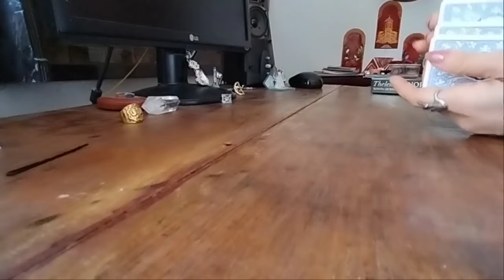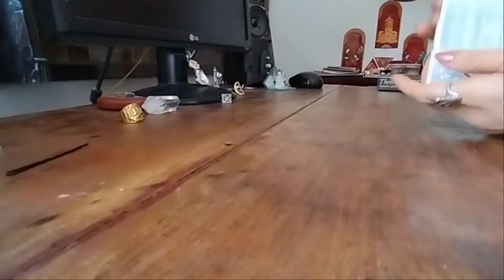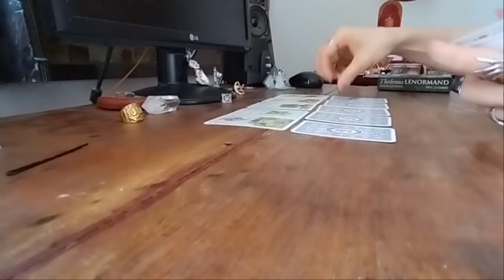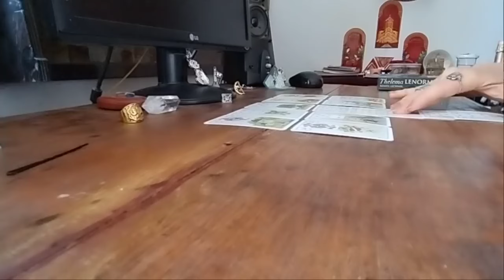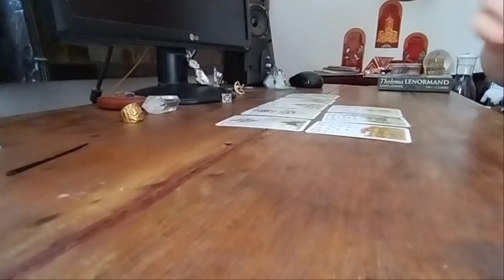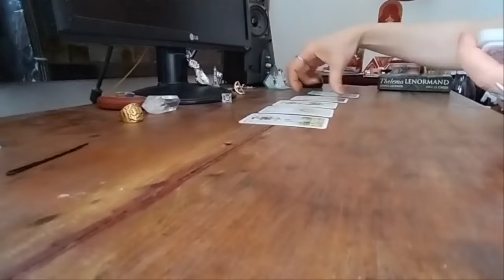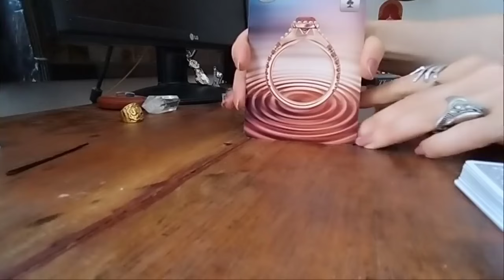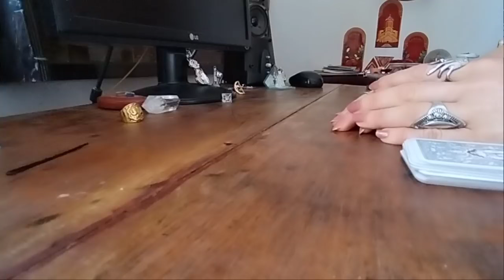მიგატოვათ წავიდა თქვენგან რას გრძნობს მისი დაბრუნების პერსპექტივა🃏🃏🃏💕💕💕